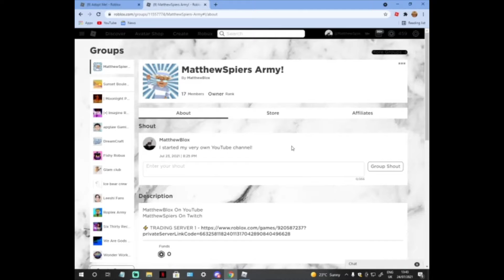Trading Every Single Pet In The OCEAN EGG On Roblox Adopt Me! (#4)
In This Video I Traded Every Single Pet In The Ocean Egg!